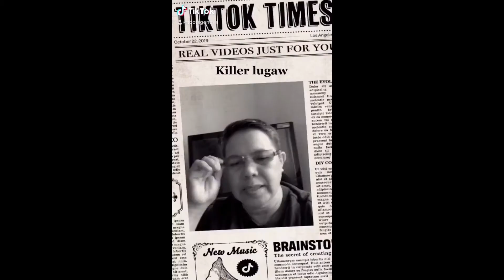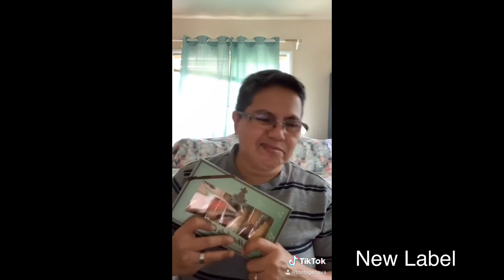TikTok compilations TootsGenova stayhome (part #4) Tootsgenova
Tootsgenova Tiktok Compilations (part #4)😭😂😢🤣🤓🇵🇭